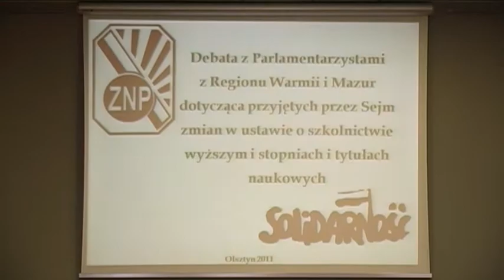Debata na UWM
Związki zawodowe zorganizowały debatę na temat nowej ustawy o szkolnictwie wyższym, którą zajmuje się Senat RP. Zaproszono polityków, parlamentarzystów i władze UWM.